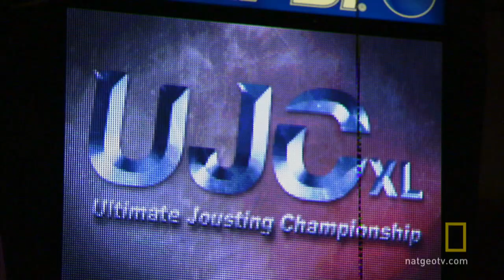The Vegas Joust | National Geographic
Who will hit their way to the top of the first ever Ultimate Jousting arena event?